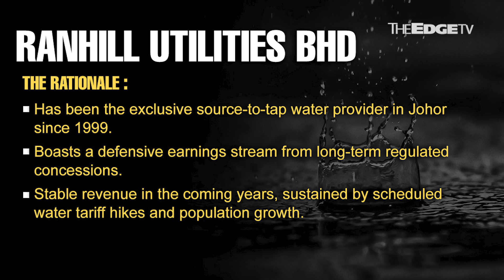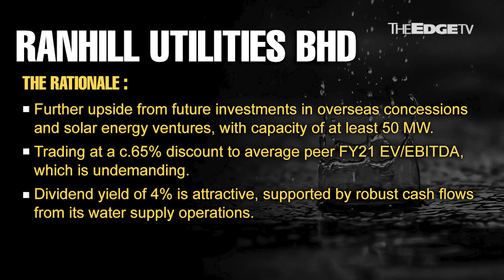MORNING CALL: 28/9/20